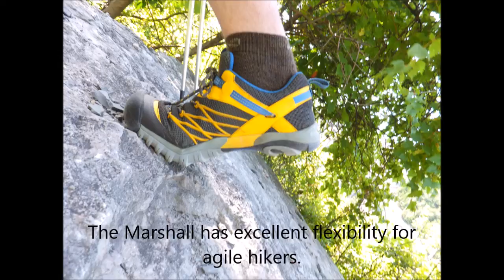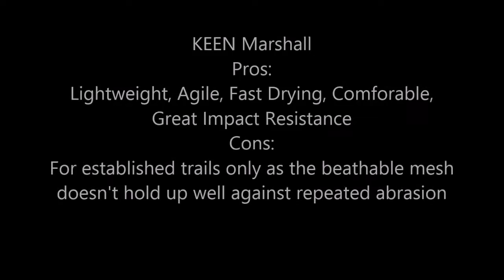Video Review of the Keen Marshall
How does the new Keen Marshall hold up in a field test of 100 miles in one month?  This short video is my initial review of how this shoe holds up while hiking and backpacking.